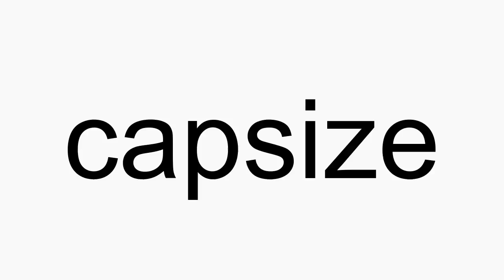How to pronounce capsize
capsize American English pronunciation. How to pronounce capsize correctly. How to say capsize in proper American English.